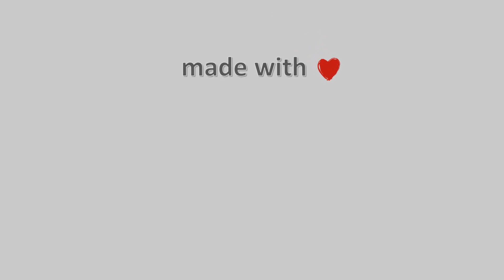❄️ 02-February-2023, Kopaida Timelapse, Timelapses.gr 🇬🇷